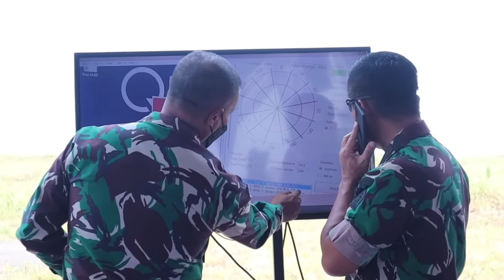BIKIN BANGGA!!! INDONESIA SUKSES UJICOBA SENJATA RAHASIA BARU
Kementerian Pertahanan, Mabes TNI Angkatan Darat, PT Len Industri (Persero) didukung Thales baru saja melakukan uji tembak Rudal Artileri Pertahanan Udara Starstreak di Air Weapon Range (AWR) Pandanwangi Lumajang, Jawa Timur pada hari Kamis

Dalam penyediaan starstreak ini, Len melakukan joint production dan integrasi sistem yang dilakukan di Len Technopark, Subang.